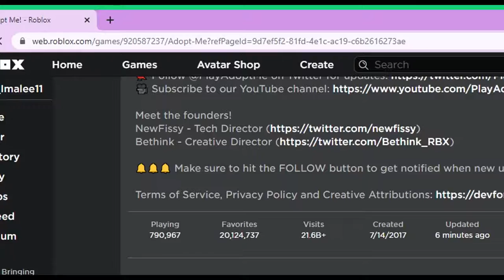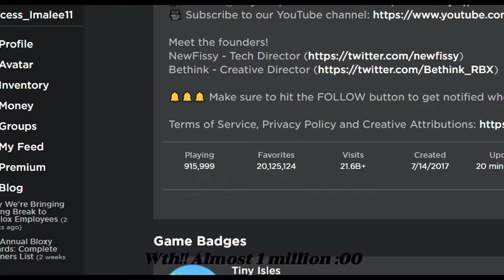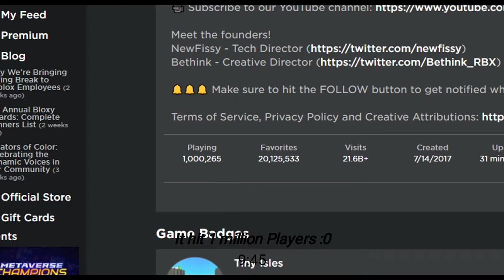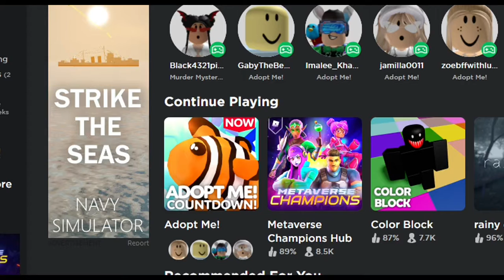🤩 Adopt Me! 🤩 🥚Ocean eggs and Player Count 🌊 Part 2 In description 😉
Sorry guys I disconnected, hope you understand but I joined again on the last 8 minutes!!
Link to the video of countdown

Adopt me hit 1.9 million on this ya'll, I have no words but congrats adopt me 🥰